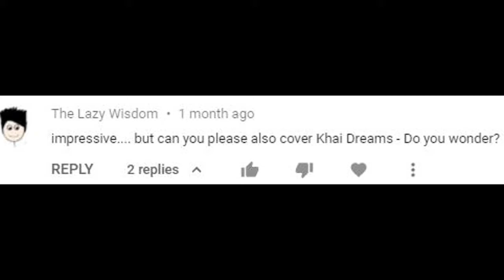Do You Wonder - Khai Dreams (Cover by Sarah Alice)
Happy Tunesday! This was requested by The Lazy Wisdom. Hope you enjoy!